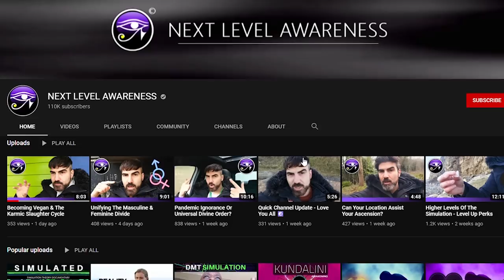Next Level Awareness : Veganism Is The Future !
Next Level Awareness is a New Age Channel That Talks about Psychedelics, Meditation, altered states of Consciousness, and now Veganism. As an Orthodox Christian and Former Vegan myself, I will react to his Video that talks about Evolution, Veganism, and Oneness Consciousness. It is a classical New Age slippery Slope. First The Drugs, Then the Vegetarianism followed by full-blown Plant-Based Histeria.

ORTHODOXY AND THE KINGDOM OF SATAN :
ORTHODOXY AND THE RELIGION OF THE FUTURE